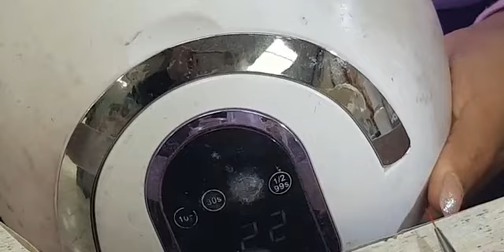My pedicure part-7